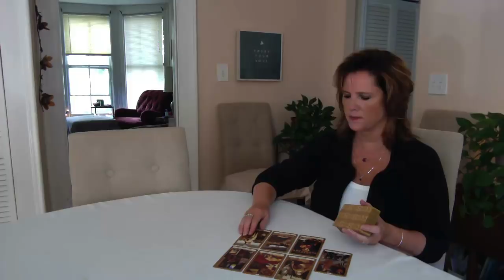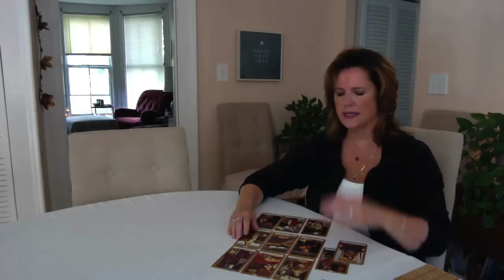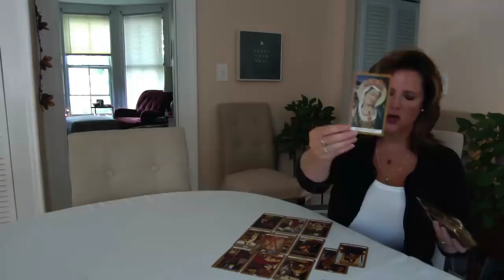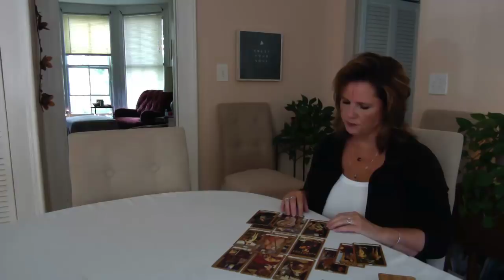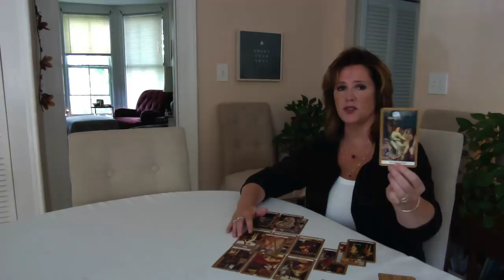Trust, but verify AIR Sign July 31 Gemini Libra Aquarius